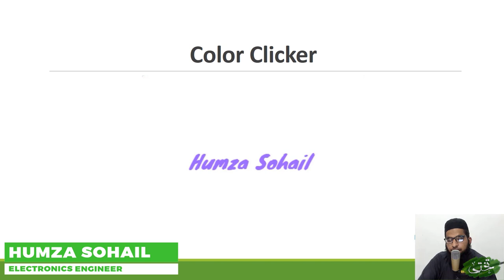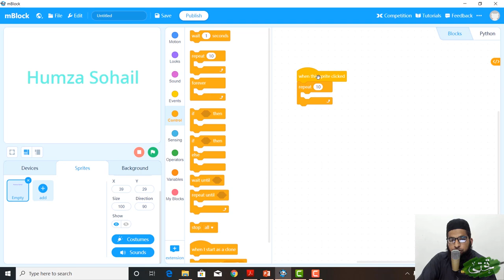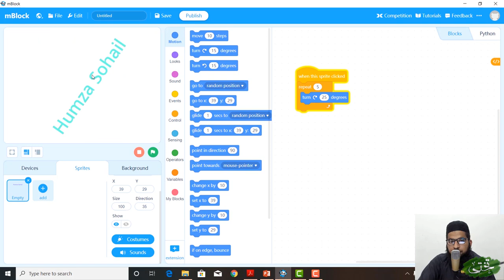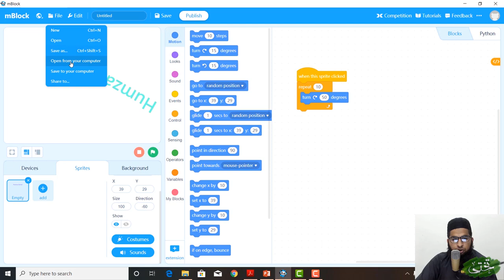Scratch Lecture 3 : Animate Name - Spin (Urdu)